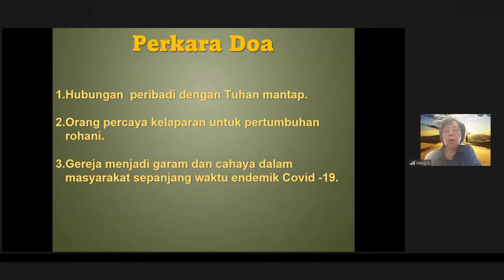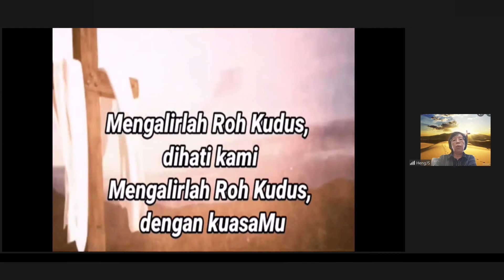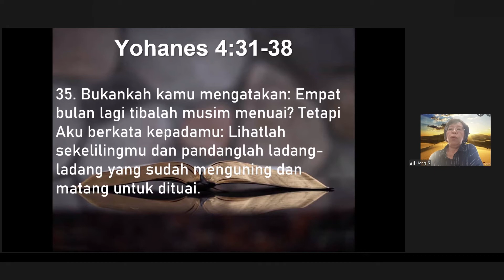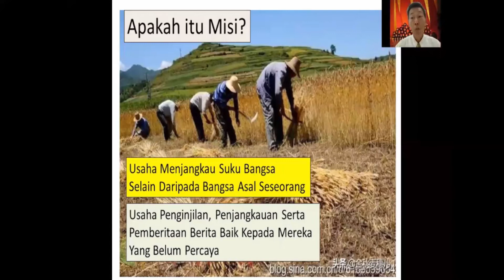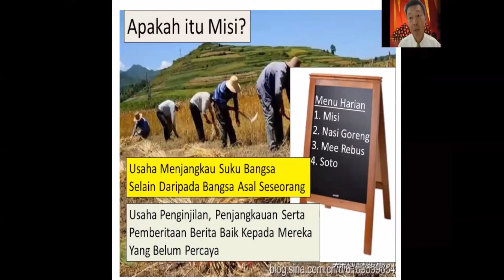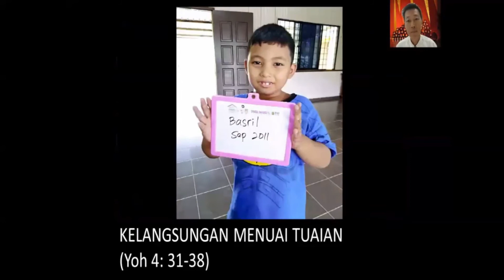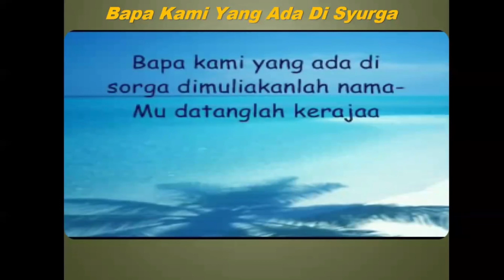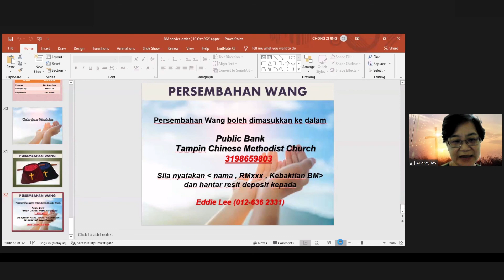淡边堂马来文主日崇拜 Tampin CMC Malay Sunday Service 10/10/2021